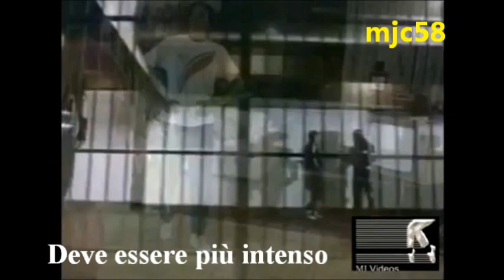Michael Jackson parla del Making of Bad (sub Ita)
Michael spiega  il Making Of Bad